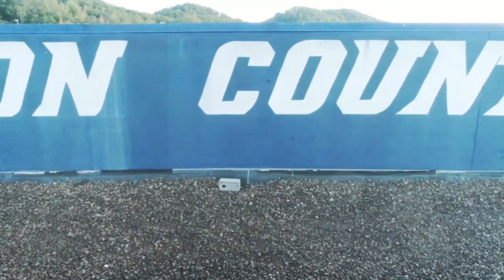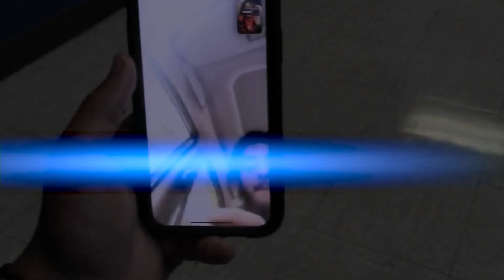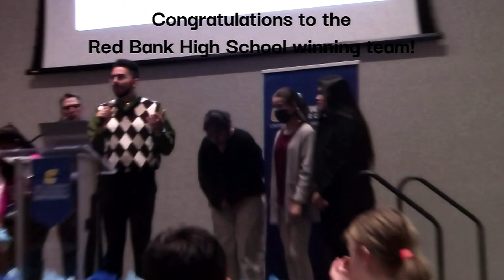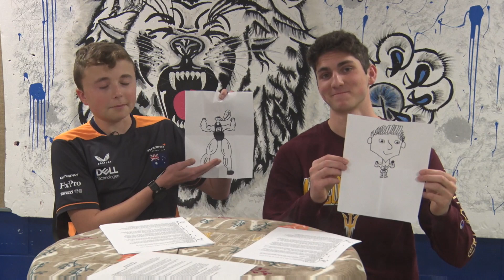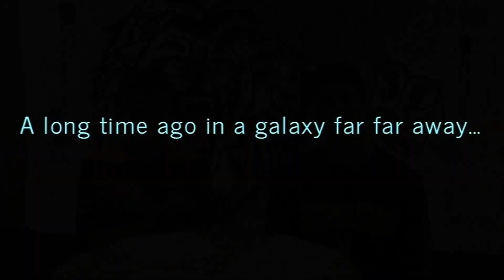Mane News Show 1 13 23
Red Bank High School weekly News & Entertainment show